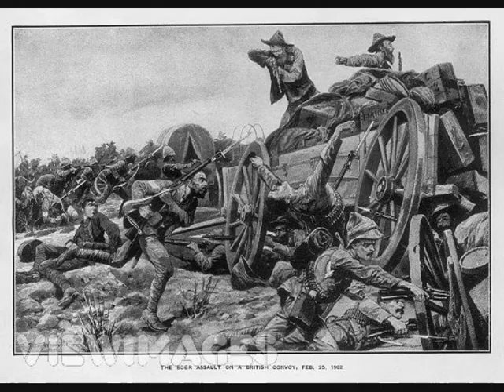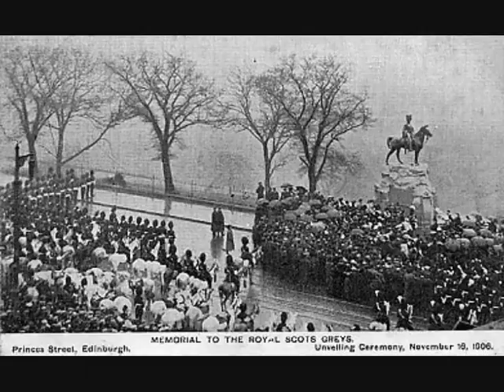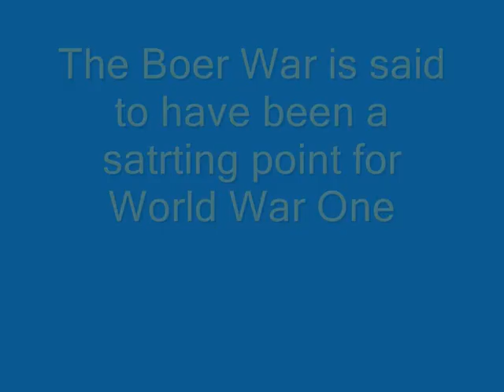Afaganistan Boer War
a video showing similatrties from the boer wars and the ongoing wars in afaganistan made by jacksquared2
please feel free to disagree or add any thing if you want (unless you are american in which case you can keep your opinions to yourself) to we welcome it :)
DOWN WITH USA